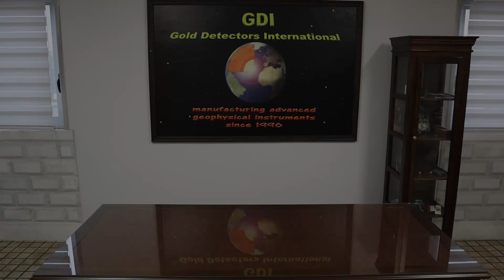GEOSENSIS X3 unboxing! Νέος Παλμικός Ανιχνευτής Μετάλλων Χρυσού | 3D ραντάρ εδάφους | Κυρίτσης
Το GDI GEOSENSIS X3 είναι επαγγελματικός παλμικός ανιχνευτής μετάλλων χρυσού (λειτουργεί με τεχνολογία παλμικής επαγωγής), σχεδιασμένος βασικά για ανίχνευση μεγάλων και θαμμένων σε βάθος μεταλλικών αντικειμένων. Το GEOSENSIS X3 παρέχει ένα γνωστό, απλό και δοκιμασμένο τρόπο χειρισμού. Μόνο ένα πλήκτρο RESET που χρησιμοποιείται για μηδενισμό σήματος εδάφους και 3 κουμπιά με προεπιλεγμένες θέσεις που ρυθμίζουν: Ένταση ήχου, Ευαισθησία και Απόρριψη μετάλλων.

Παρέχει αναγνώριση σιδηρούχων / ευγενών μετάλλων με LED και ποιοτική κατασκευή όπως θα δείτε στο βίντεο.

Έρευνα με πλαίσιο (τελάρο τετράγωνο ή κυκλικό) για απόρριψη μικρών επιφανειακών άχρηστων αντικειμένων.

Σύνδεση με καταγραφέα ICON DATA για 3D απεικόνιση στόχου σε πραγματικό χρόνο.

Στο βασικό εξοπλισμό το GEOSENSIS X3 KIT παρέχεται με καλώδιο περιμέτρου 4 μέτρων (για να στερεωθεί σε τελάρο τετράγωνο 1 μ. Χ 1 μ. ή τελάρο κυκλικό 128 εκ.) και PINPOINT SUPER PROBE για επικέντρωση στόχου σε τρύπες, εντός σκάμματος ή στα χώματα της ανασκαφής για γρήγορη ανακάλυψη.

Σύντομα θα έχουμε βίντεο με δοκιμές της απόδοσης του ανιχνευτή σε βάθος!

Ανιχνευτές Μετάλλων Κυρίτσης Τηλ. 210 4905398